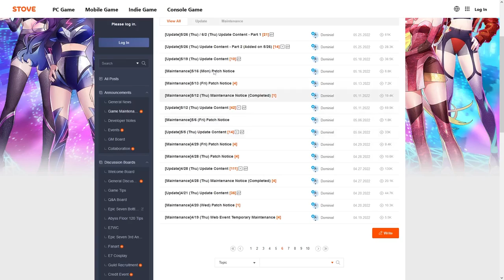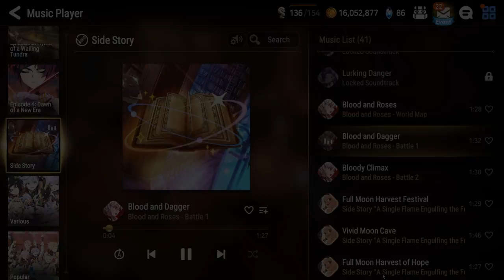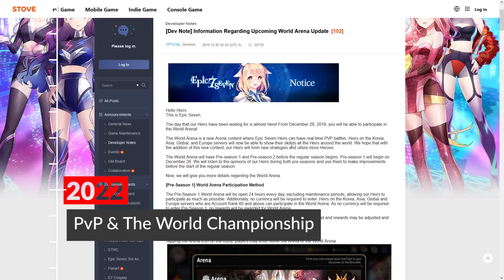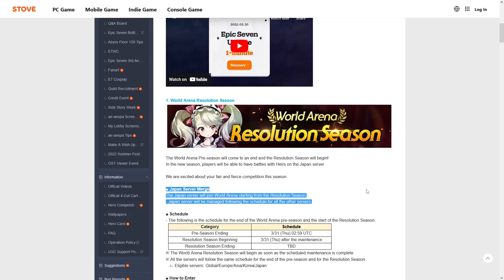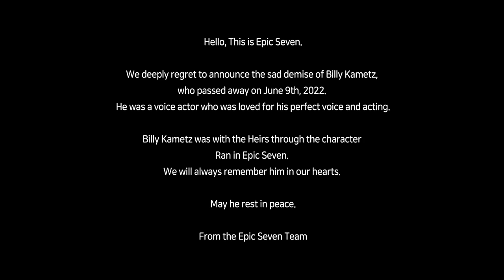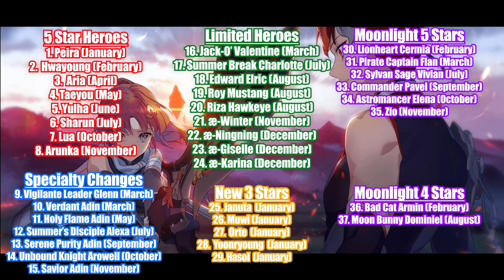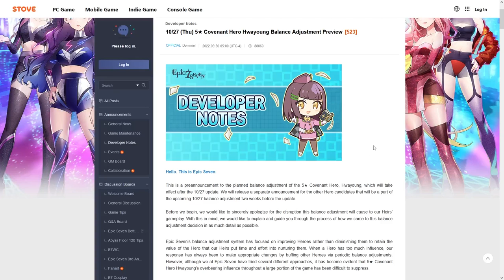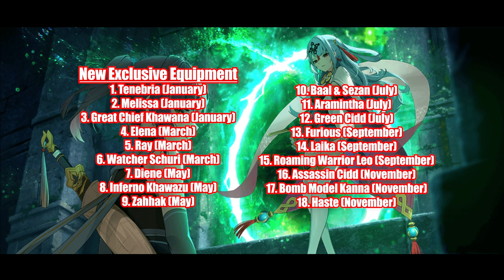Epic Seven 2022 Year In Review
Hey guys and girls! Join me as I revisit all the Heroes, Quality of Life Updates, eSports aspirations, and crazy news happenings this year for Epic Seven

Intro (0:00)
Quality of Life Changes - January (0:41)
Quality of Life Changes - February (1:40)
Quality of Life Changes - March (1:54)
Quality of Life Changes - April (2:41)
Quality of Life Changes - June (3:54)
Quality of Life Changes - August (4:21)
Quality of Life Changes - September (4:46)
Quality of Life Changes - October (5:23)
Quality of Life Changes - November (6:30)
Quality of Life Changes - December (6:54)
PvE Content  (7:21)
Collaborations (11:33)
PvP & The World Championship (14:19)
The Passing of Billy Kametz (16:54)
Serin199 Leaves The Epic Seven Team (17:40)
The Heroes of 2022 (20:10)
The Artifacts of 2022 (25:13)
The Exclusive Equipment of 2022 (25:43)
Outro (26:37)